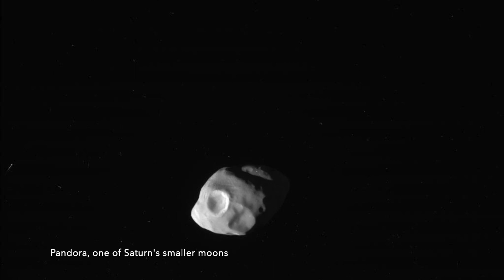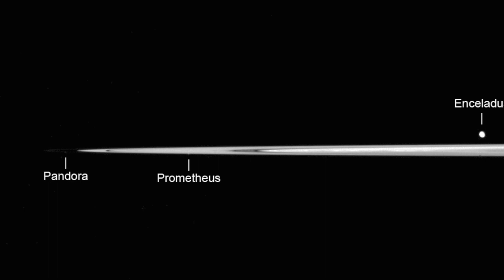NASA's Incredible New Images Of Saturn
Image Credits: NASA/JPL-Caltech/SSI
ESA/NASA/JPL/University of Arizona
Video Credits: Erich Karkoschka, DISR team, University of Arizona. Script: Chuck See, DISR team, University of Arizona.

Saturn is the sixth planet from the Sun and the second-largest in the Solar System, after Jupiter. It is a gas giant with an average radius of about nine and a half times that of Earth. It only has one-eighth the average density of Earth; however, with its larger volume, Saturn is over 95 times more massive.Saturn is named after the Roman god of wealth and agriculture. Its astronomical symbol (♄) has been traced back to the Greek Oxyrhynchus Papyri, where it can be seen to be a Greek kappa-rho with a cross-bar, as an abbreviation for Κρονος (Cronos), the Greek name for the planet. It later came to look like a lower-case Greek eta, with the cross added at the top in the 16th century.

The Romans named the seventh day of the week Saturday, Sāturni diēs ("Saturn's Day"), for the planet Saturn.